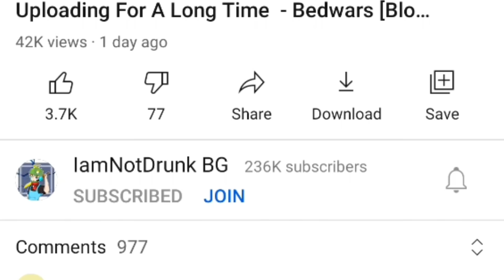Swapping Blockman Go Accounts With MrMaster [Blockman Go]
➡️This Video Is About Me swapping accounts with mrmaster, pff i played very poorly but shh